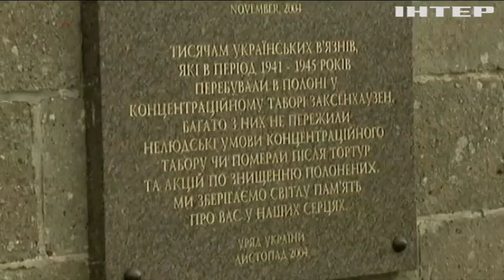Порошенко и Меркель три часа вели переговоры